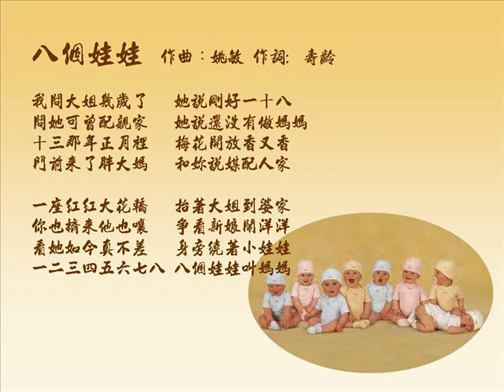八個娃娃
八個娃娃  作曲：姚敏 作詞: 壽齡  原唱:姚莉和逸敏
我問大姐幾歲了   她說剛好一十八
問她可曾配親家   她說還沒有做媽媽
十三那年正月裡   梅花開放香又香
門前來了胖大媽   和妳說媒配人家
一座紅紅大花轎   抬著大姐到婆家
你也擠來他也嚷   爭看新娘鬧洋洋
看她如今真不差   身旁繞著小娃娃
一二三四五六七八 八個娃娃叫媽媽